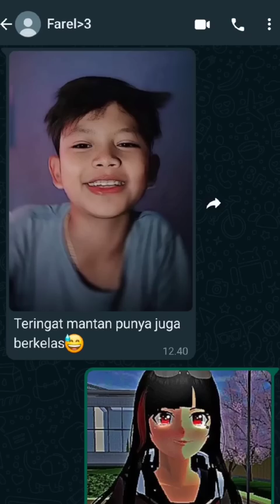ngecet farel Prayoga, kutukan manatan